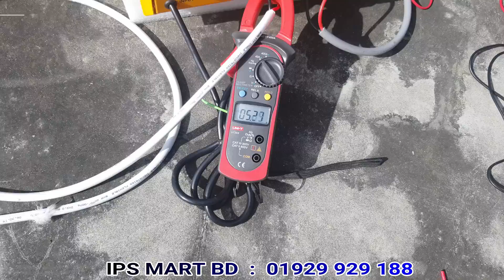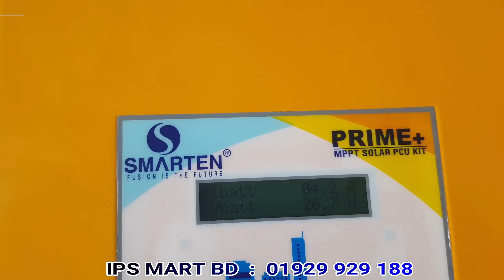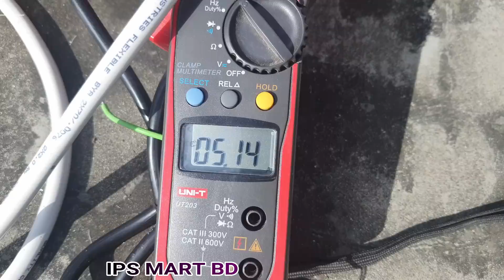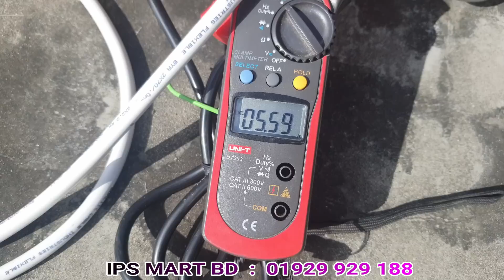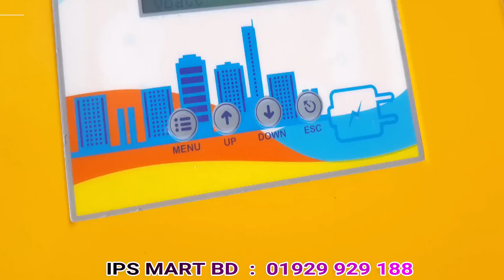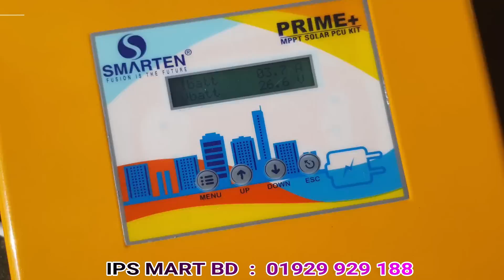নকল হাফ কাট সোলার প্যানেল | Galaxy Solar Panel in Bangladesh || Solar Panel Original VS Duplicate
Note Pls :  যারা REC  ব্রান্ডের অরিজিনাল পণ্য বিক্রি করে তাদের বিরুদ্দে আমাদের কোন অভিযোগ  নেই।  আমাদের অভিযোগ হচ্ছে যারা গুলিস্তান থেকে ২ নাম্বার ( নন ব্রান্ড / নকল ) সোলার প্যানেল কিনে এনে Galaxy Brand এর স্টিকার লাগাইয়া। এটাই অরজিনাল Galaxy Panel বলে বিক্রি করছে। তাদের বিরুদ্দে।  তারা ২ নাম্বার ( নন ব্রান্ড / নকল ) সোলার প্যানেল কিনে এনে ভিবিন্ন ভাল ব্রান্ডের নামে স্টিকার মেরে কখনো  GALAXY Brand আবার কখনো REC Brand বলে বিক্রি করছে, তাদের বিরুদ্দে। আমরা চাই কাস্টমার আসল ব্রান্ড এবং নকল স্টিকার মারা ব্রান্ড / কোনটা আসল কোনটা নকল যেন চিনতে পারে / বুজতে পারে।

IPS MART BD
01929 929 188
আমদানিকারক।

Note: আমরা সারা বাংলাদেশে কুরিয়ারে পণ্য সরবরাহ করে থাকি।
আমাদের যে কোন পণ্য কুরিয়ারের মাধ্যমে বাংলাদেশের যে কোন জেলা / থানা থেকে আপনার বাডিতে বসে কুরিয়ারের মাধ্যমে কিনতে পারবেন।
কুরিয়ারে পণ্য কিনতে হলে আপনাকে আগে কিছু (২৫%) টাকা  অ্যাডভান্স করতে হবে। বাকি টাকা কুরিয়ারে দিয়ে আপনার পণ্য বুজে নিবেন।
**  যে কোন রকম সমস্যা হলে যোগাযোগ করুন। ০১৭১৬ ৭৬৭ ৩৫৭ (এই নাম্বারে) 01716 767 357 (Kafil Mahmud)

Face book ID :  AKM Kafil Uddin Mahmud
Face book ID : IPS MART BD
Face book Page : IPS MART
Face book Group : IPS MART
যে কোন গাডিতে করে যেমন বাস/ মোটর সাইকেল/ সিএনজি, প্রাইভেট কারে এসে কাজীপারা আসবেন / নামবেন। কাজিপারা নামার পর মেইন রোডেই পশ্চিম পাশে বড মসজিদ দেখতে পাবেন। এই মসজিদের সাথে দিয়ে দেখবেন পশ্চিম দিকে একটা রাস্তা গেছে। সেখান থেকে একটা রিক্সা নিবেন। বলবেন বসুন্ধরা লেন বা বসুন্ধরা গলিতে যাব। বসুন্ধরা লেন এ ঠিক মধ্যখানে ৬৪৫/৫ নাম্বার বিল্ডিং ২য় তলায় IPS MART এর অফিস। অথবা গুগুল ম্যাপে লোকেশান দেখে নিন।
কি ভাবে আসবেন গুগুল ম্যাপে দেখে নিন।